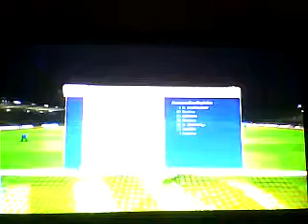25.10.17 Tsg Neustrelitz vs Viktoria Köln